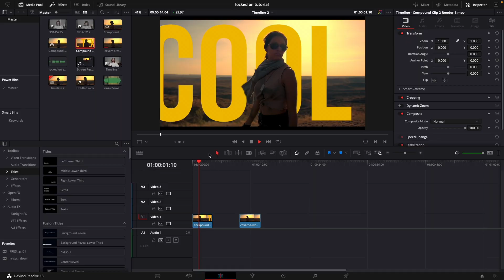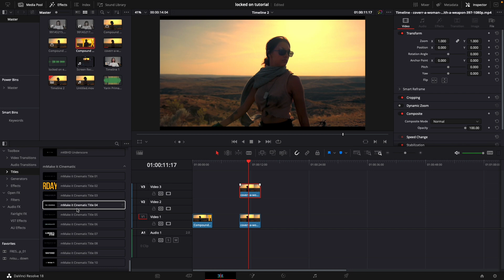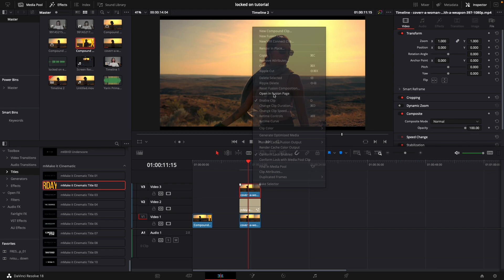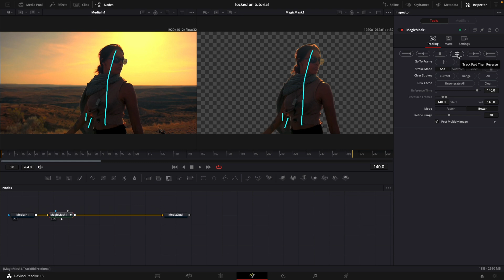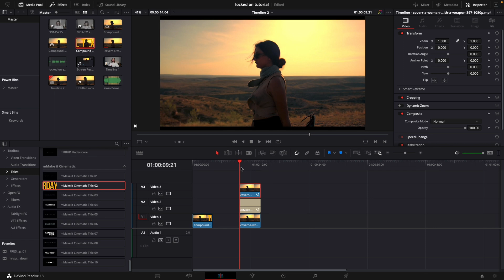How To Put Text BEHIND Anything In DaVinci Resolve 18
If my videos have helped you out, Please consider buying me a coffee!

Instagram My Favorite Filmmaking Gear

DaVinci Resolve Studio Key Card
Canon R6 (What I use for my videos)
Tamron 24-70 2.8 EF (Main Lens)
Affordable LED Tube Lights
Affordable Camera Car Mount